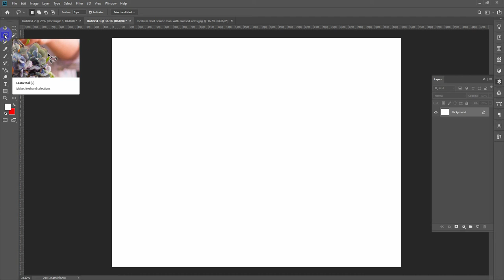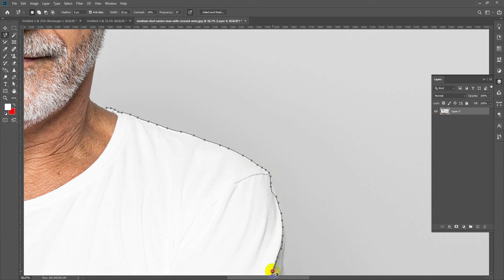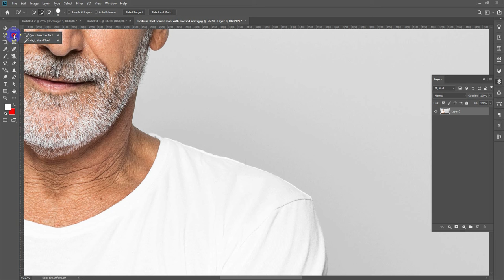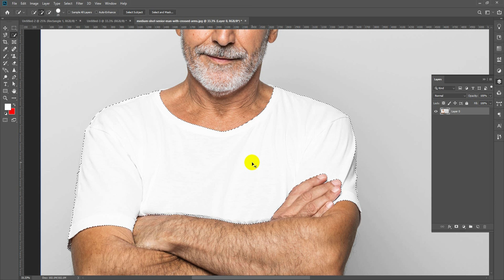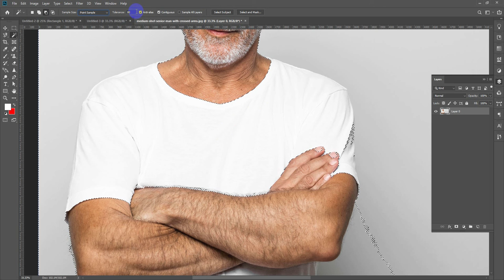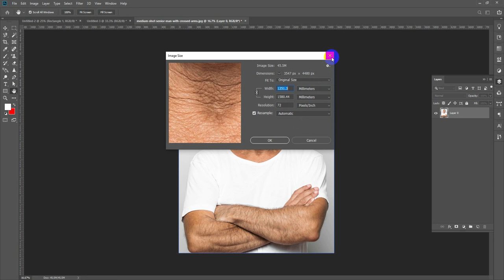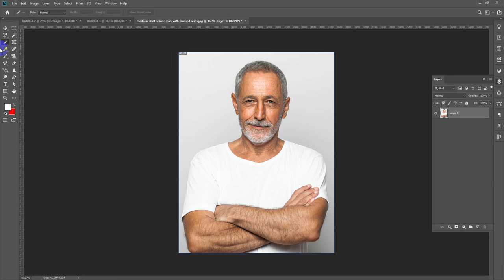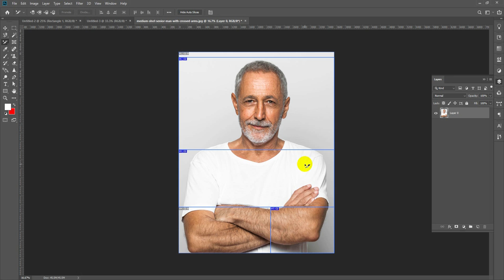Photoshop CC 2021 Basic Tools Tutorial || Part 3 || ফটোশপ বেসিক টিউটোরিয়াল ||পার্ট 3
How to initialize layout in Adobe Photoshop. The default layout describes some of the sites. A detailed description of the layout feature is discussed. The nuances of Photoshop are used here. This video will come in handy for learning Photoshop in a short time